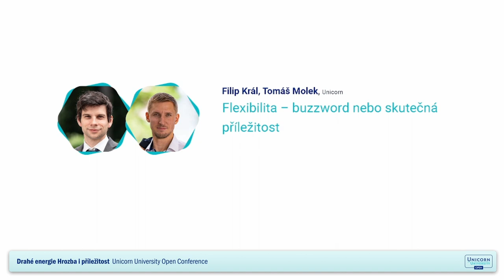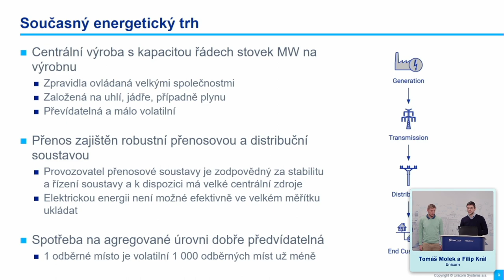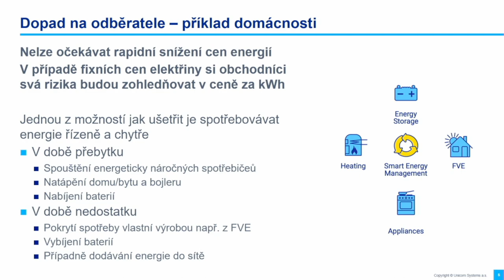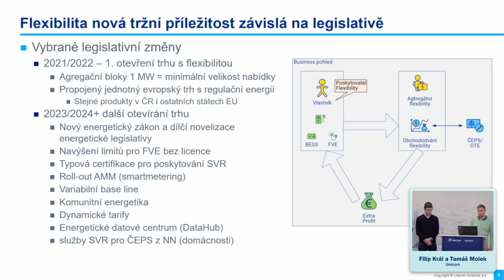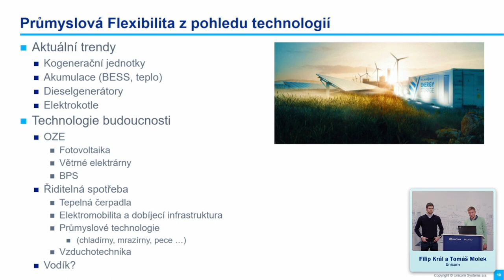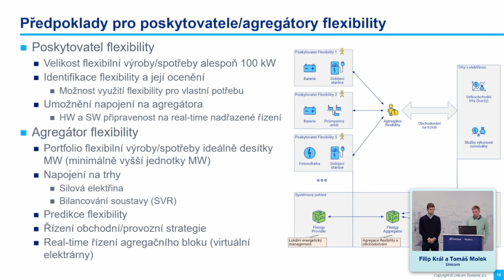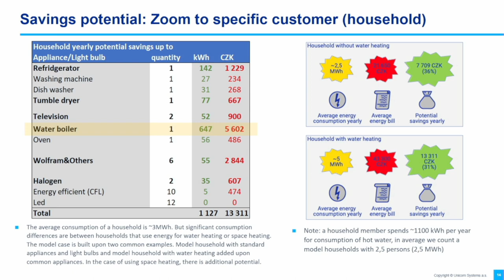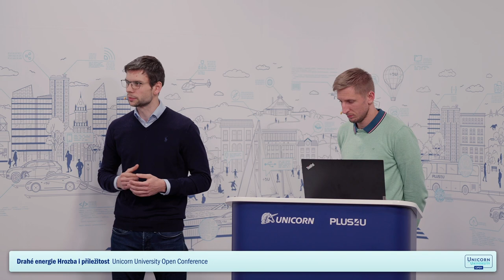Filip Král and Tomáš Molek - Flexibility - buzzword or real opportunity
The lecture was part of the Unicorn University Open conference, which took place on 4 November 2022. The theme was Expensive energy - Threat and opportunity. A total of 8 lectures were given during one day. More information and other lectures can be found